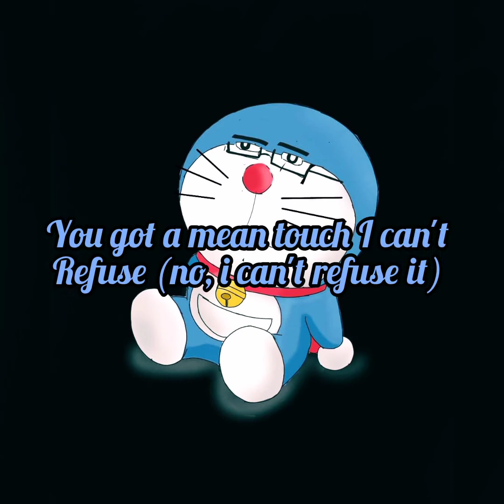Intentions Lyrics by Justin Bieber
Dorae Daereen